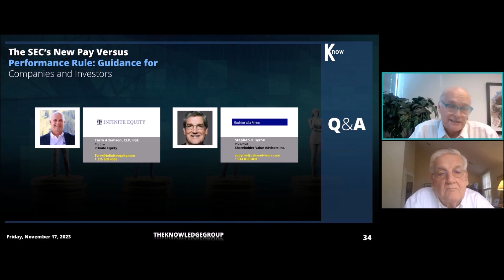Q&A Session: The SEC’s New Pay Versus Performance Rule CLE Webcast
These are some of the questions addressed during our CLE webcast titled, “The SEC’s New Pay Versus Performance Rule: Guidance for Companies and Investors”. In this video, our panel of compensation experts answers questions on how the new rules impact the design and structure of executive compensation packages for publicly traded companies.

In this webcast, we were joined by:
Terry Adamson, CEP, FGE, Partner, Infinite Equity
Stephen O'Byrne, President, Shareholder Value Advisors Inc.

To get full access to this and our library of over 2000 live and recorded webcasts, you can get our annual “All-Access Pass.” These courses are eligible for Continuing Legal Education (CLE) and/or Continuing Professional Education (CPE) credit.